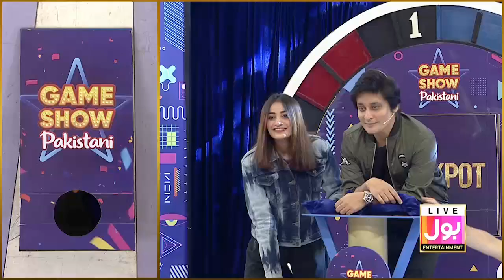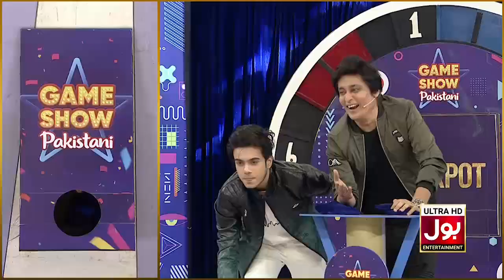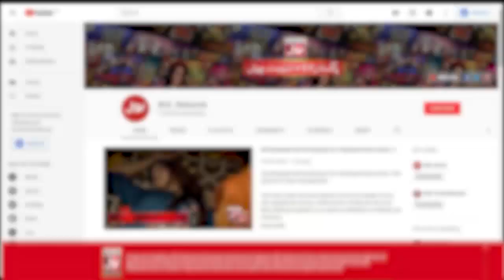Potli | Game Show Pakistani | Pakistani TikTokers | Sahir Lodhi Show | TikTok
Potli mein hui Doono Teams Ke Darmyan jang. Saray contestants nay ki poori Koshish Khel kay saath insaf karnay ki.Mehak,Anilka,Nain Sukh,Rabia,Sidra,Rukhma,Dua,Sahrjeel,Shishu,Fardeen,Ali, Bilal Cutoo, Zain, Usama,Imran,Fardeen,Shishu,Aur Sara nay Khela apni teams kay liay.

Mehak,Anilka,Nain ,Rabia,Sidra,Rukhma,Dua,Sahrjeel,Shishu,Fardeen,Ali, Bilal Cutoo, Zain, Usama,Imran,Fardeen,Shishu, And Sara Played for their teams to get points.Each contestant tried their level best to win this segment.